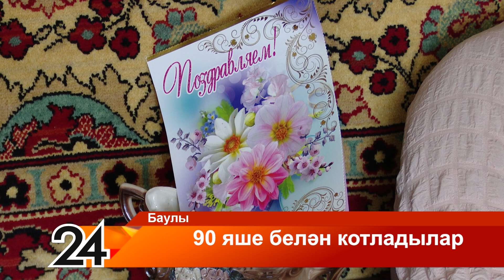90 яше белән котладылар - 31 март 2023 ел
90 яшен тутырган мәгариф ветераны Кайфә Сөләйманованы юбилее белән тәбрик иттеләр.